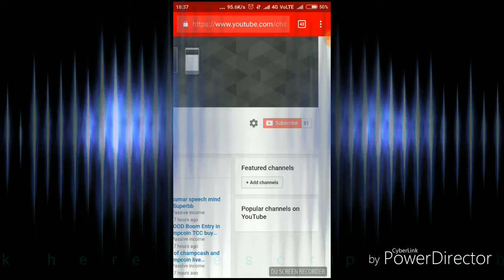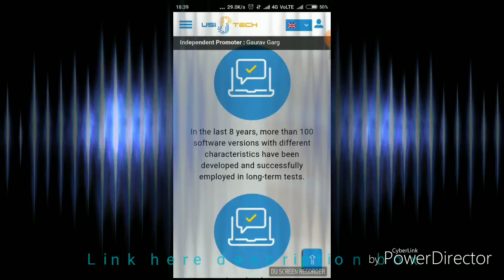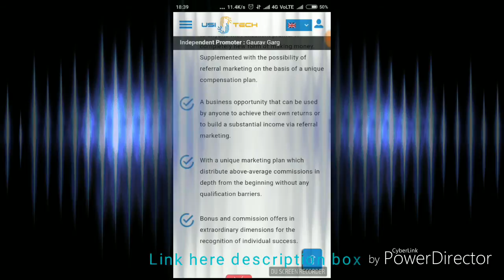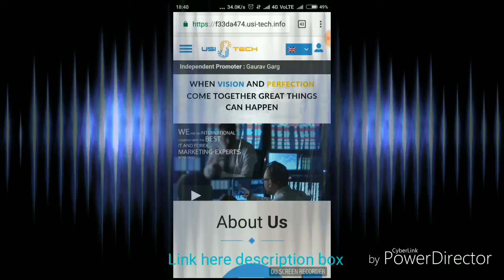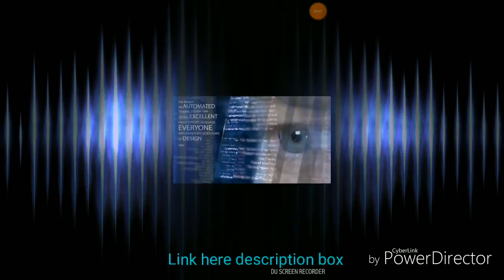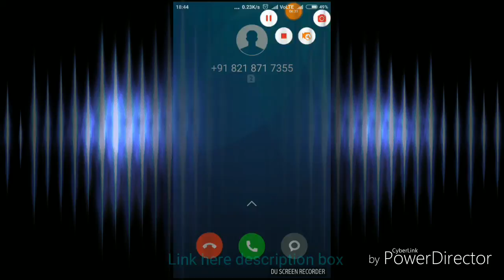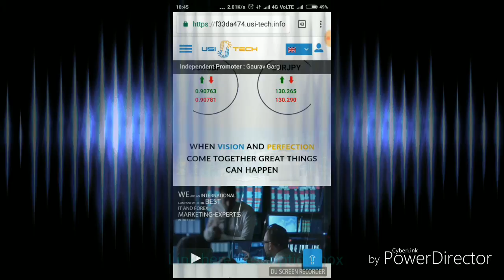How to earn eassy money investment 100% real site invest it.!!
Link here join my team 👍👍😊😊